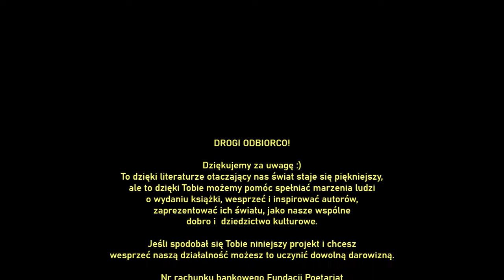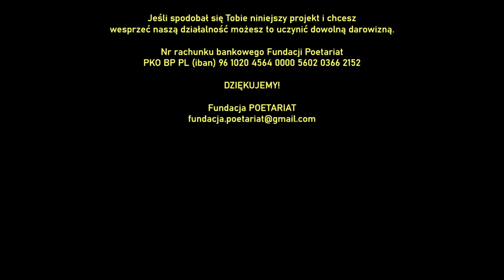ANDRZEJ WRÓBLEWSKI - Ballada o wampirach. BRZYDKIE WIERSZE. Antologia turpistyczna.